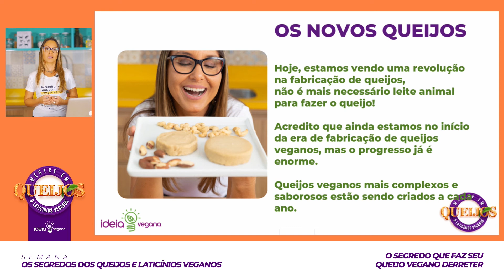Afinal, o que é queijo, como surgiu?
Não sabemos exatamente quem fez o primeiro queijo, mas sabemos que o queijo existe há vários milhares de anos.

Ele apareceu pela primeira vez na era pré-histórica, por volta de 7.000 anos a.C.

O processo de fabricação do queijo foi descoberto acidentalmente por comerciantes que armazenavam leite em bolsas feitas de estômago de animais, geralmente ovelhas ou bezerros.

Uma enzima presente nos estômagos dos animais chamada coalho fazia com que o leite coalhasse, criando coalhada que mais tarde seria chamada de queijo, e soro de leite, o líquido restante.

Diz-se que comerciantes e viajantes gostaram muito do resultado e mantiveram a técnica em segredo por muitos anos.

Na época do Império Romano, a fabricação de queijos se espalhou pela Europa e se tornou um alimento de luxo acessível apenas aos ricos. Diz a lenda que até Júlio César era fã de queijo, principalmente um que ele descobriu na França e que mais tarde ficaria muito famoso: o Roquefort.

Hoje, estamos vendo uma revolução na fabricação de queijos,
não é mais necessário leite animal para fazer o queijo!

Acredito que ainda estamos no início da era de fabricação de queijos veganos, mas o progresso já é enorme.

Queijos veganos mais complexos e saborosos estão sendo criados a cada ano.

🧀𝗖𝗢𝗡𝗛𝗘Ç𝗔 𝗢 𝗠𝗔𝗜𝗢𝗥 𝗘 𝗠𝗔𝗜𝗦 𝗖𝗢𝗠𝗣𝗟𝗘𝗧𝗢 𝗖𝗨𝗥𝗦𝗢 𝗗𝗘 𝗤𝗨𝗘𝗜𝗝𝗢𝗦 𝗘 𝗟𝗔𝗧𝗜𝗖Í𝗡𝗜𝗢𝗦 𝗩𝗘𝗚𝗔𝗡𝗢𝗦

Este vídeo é parte da Aula apresentada na 2ª Semana "Segredos dos Queijos e Laticínios Veganos" realizada em abril  de 2021

● Comente "SIM" se gostou dessa dica

✅  𝗝Á 𝗕𝗔𝗜𝗫𝗢𝗨 𝗦𝗘𝗨 𝗘-𝗕𝗢𝗢𝗞 𝗚𝗥Á𝗧𝗜𝗦?
 CLIQUE NO LINK
E BAIXE SEU E-BOOK GRÁTIS!

✅ 𝗝Á 𝗖𝗢𝗡𝗛𝗘𝗖𝗘 𝗡𝗢𝗦𝗦𝗢 𝗖𝗔𝗡𝗔𝗟 𝗡𝗢 𝗬𝗢𝗨𝗧𝗨𝗕𝗘?

e acompanhe nossas receitas fáceis e práticas!!

✔ Dê dois cliques na imagem se você gostou.

📥 Siga: @ideiavegana, para receber novas publicações como essa.